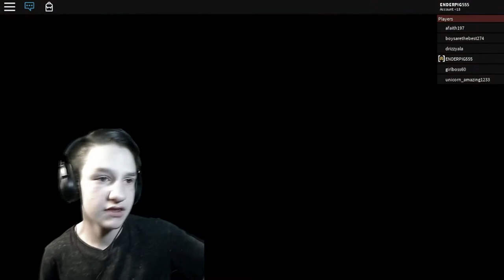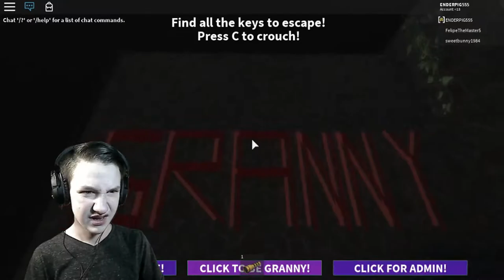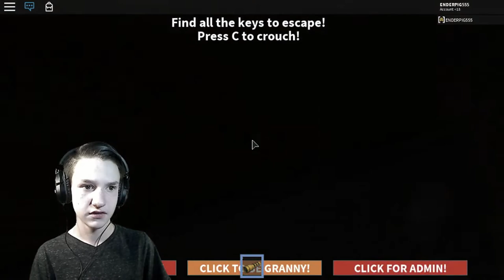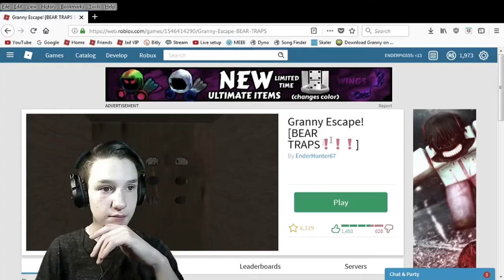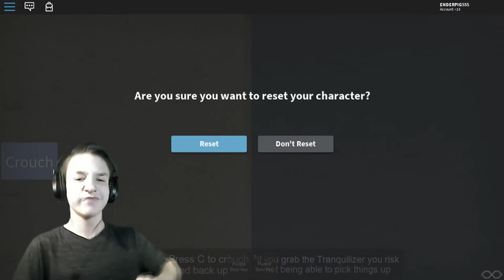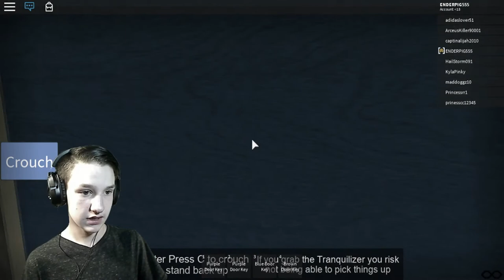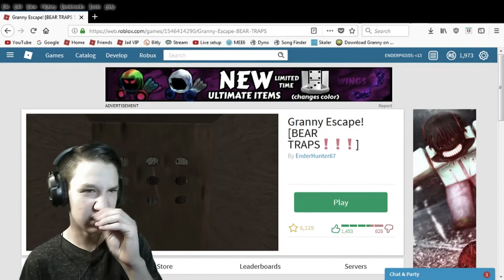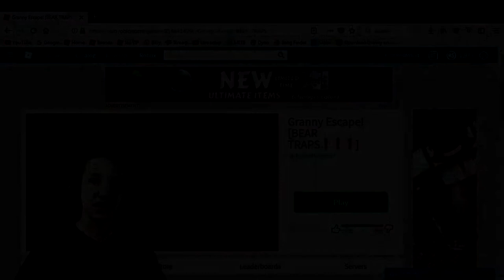Playing granny on roblox | GRANNY IS NOT SMART AT ALL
Hey guys hope you liked the video. This was a painful video to edit because of me trying to fined a game but for you guys it's short and funny. I can't wait to show you guys What my new videos are going to look like. I have made some good changes. I have the same intro but I will have more roblox going on.Big Thanks To All My Fans!